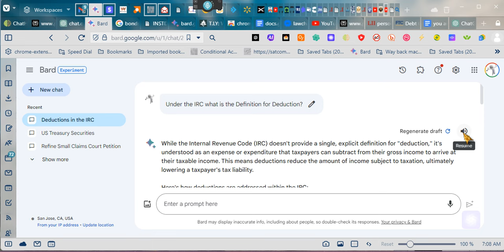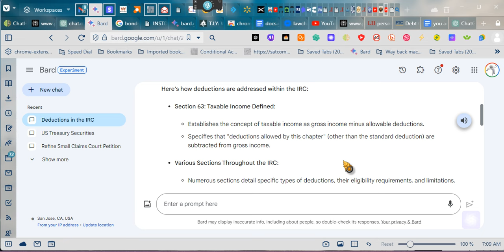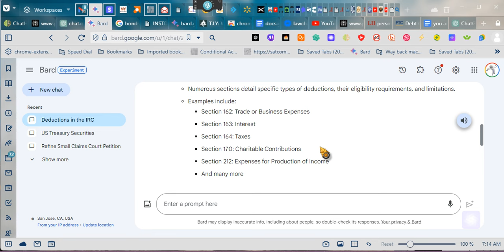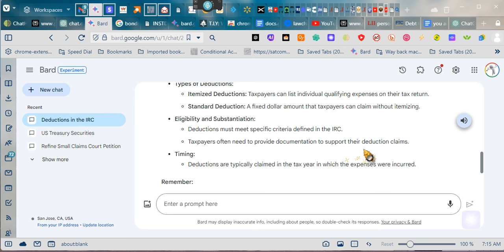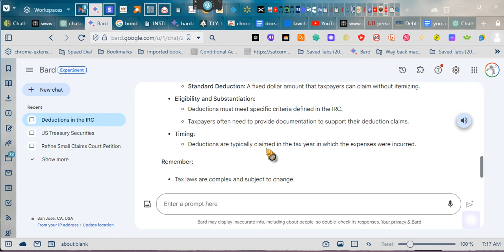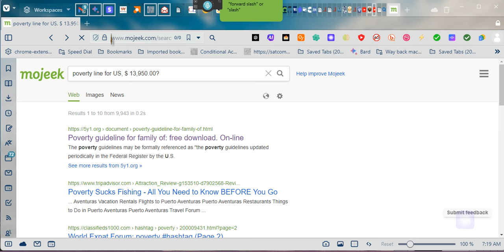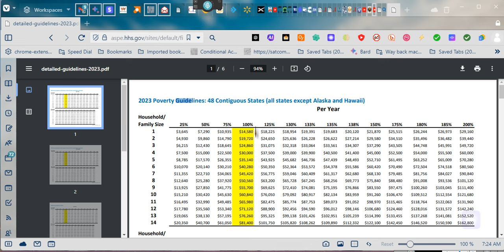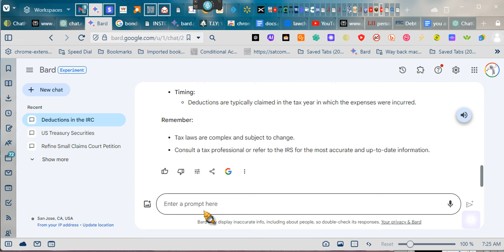~WHAT IS A DEDUCTION~ It Ain't What You Thought~EeoN 2024 01 21